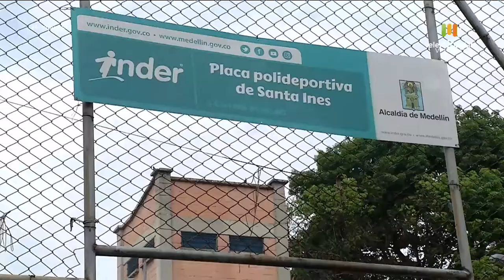¿Qué hacer si tu hijo te pega? [En apuros] Telemedellín